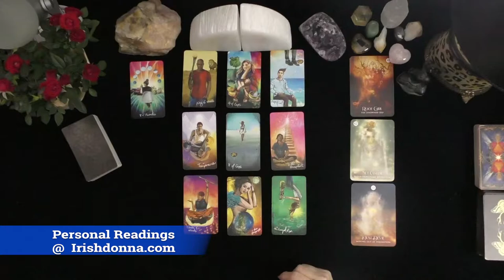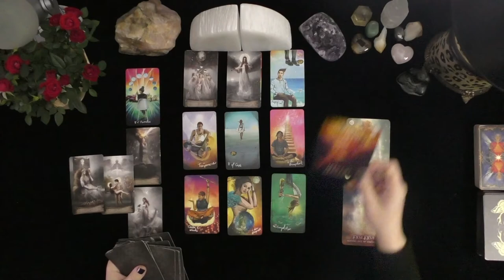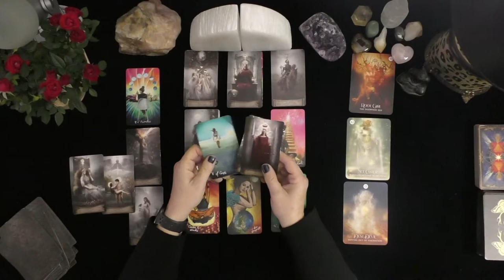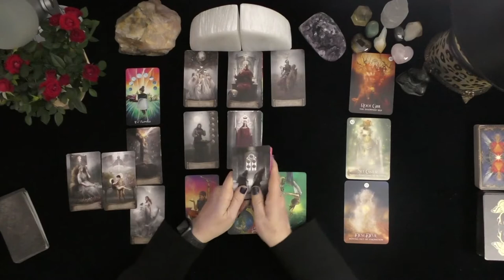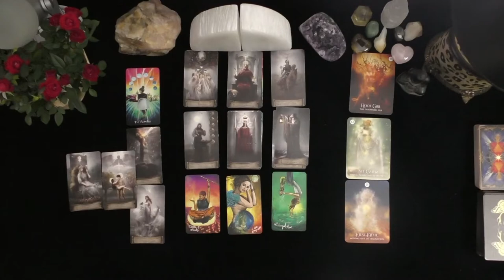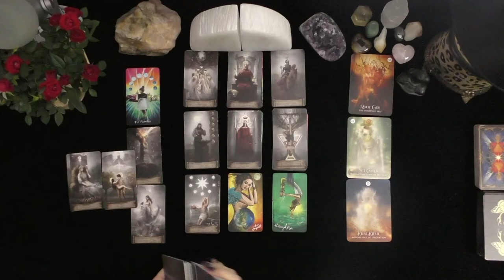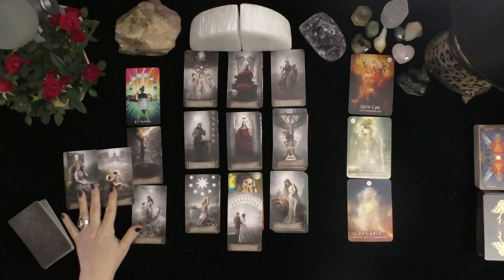SAGITTARIUS~SURPRISE! THIS HAPPENS FAST, BUCKLE UP!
SAGITTARIUS~SURPRISE!  THIS HAPPENS FAST, BUCKLE UP!~LOVE TAROT~LOVE READINGS~ARIES TODAY~TIMELESS, 2021, Irish Donna Tarot
DONNA WILDER-HART
5 INDEPENDENTLY VETTED READINGS SINCE 2007